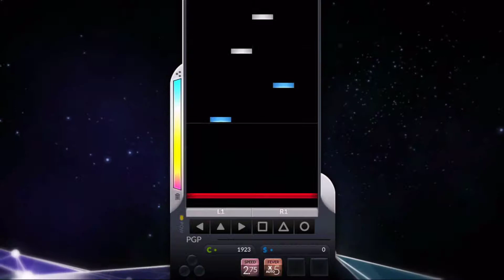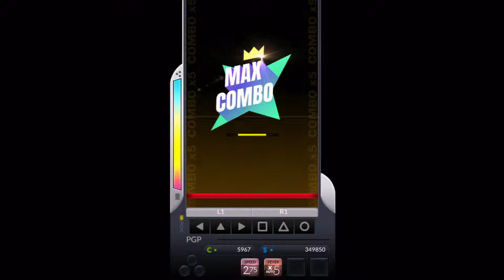[DJMAX Respect] End of the Moonlight 8B HD 11 / 디제이맥스 리스펙트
[DJMAX Respect] End of the Moonlight 8B HD
Difficulty : 11